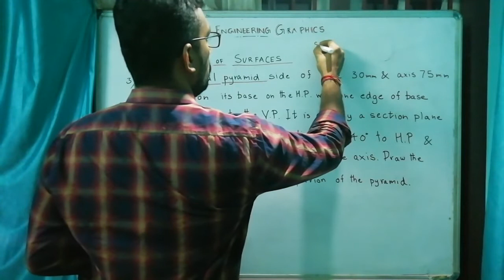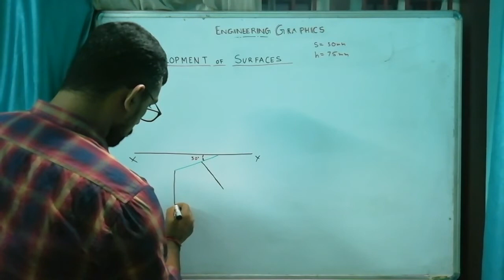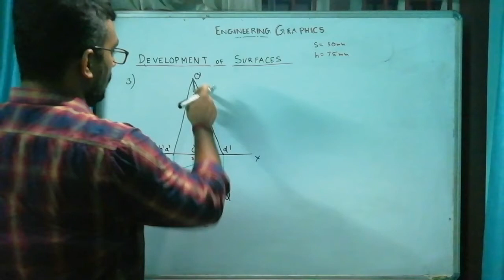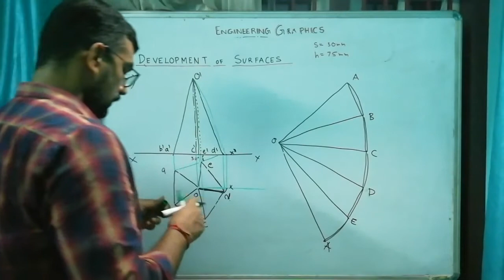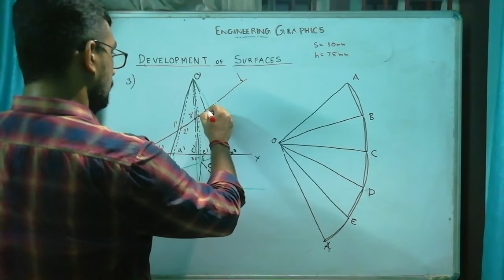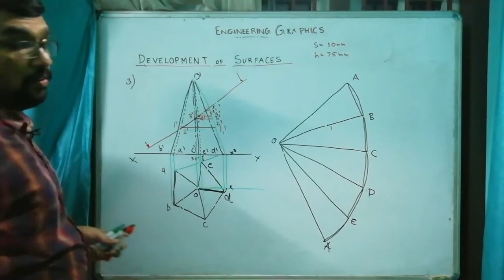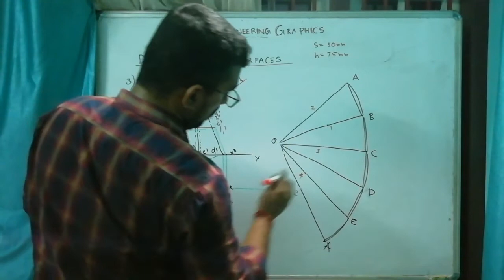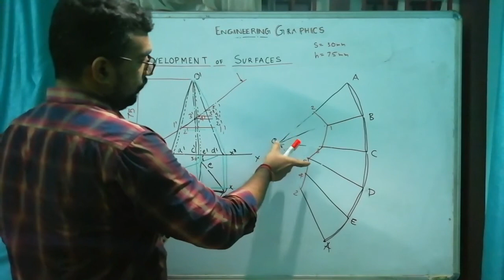Development of Surfaces problem 3